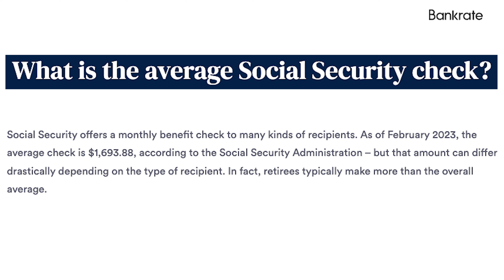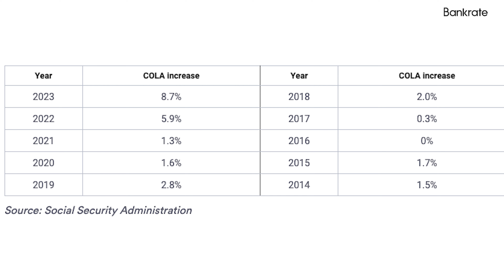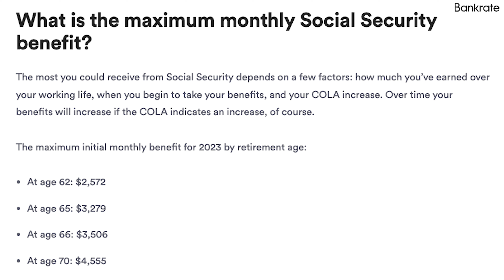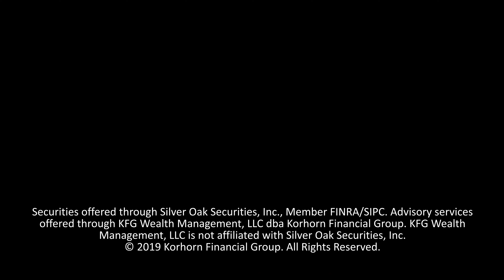The Average Social Security Check Amount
What should you expect to receive from Social Security in retirement?